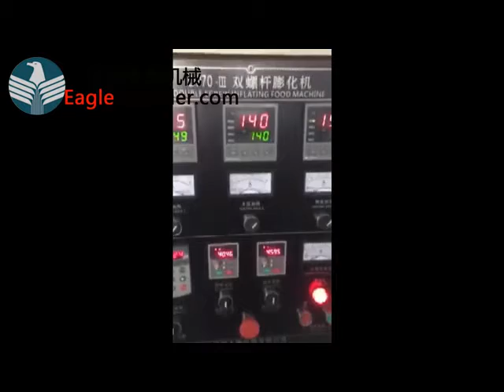Jinan eagle DP70 pet dog food extruder machine line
Product/Service (We Sell):

 Twin screw extruders, Single screw extruders, Kurkure/nik naks extruders,
Dryer/oven, fryer, flavoring machine, conveyors, packing machine, Mixers
Biscuit production line
Bread chips/bread crispies processing line
Baby food nutritional powder processing line,